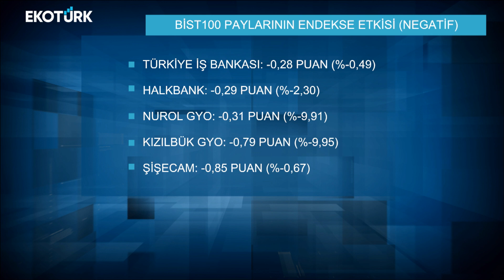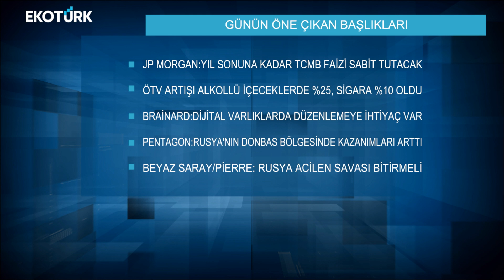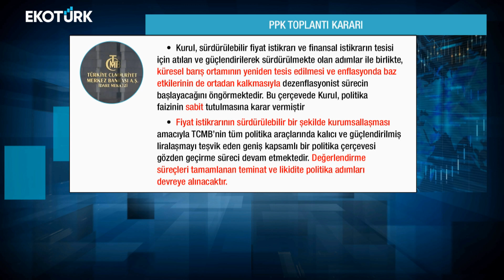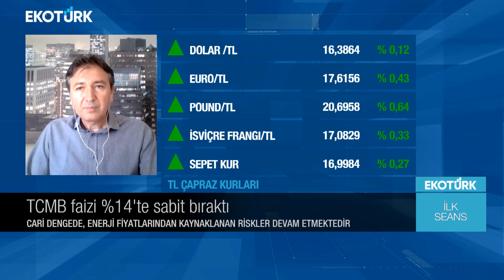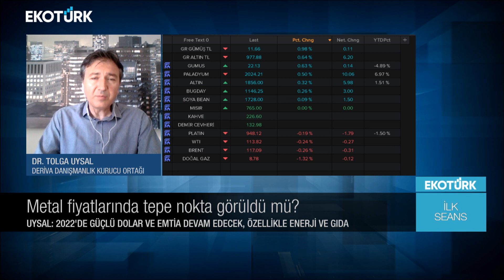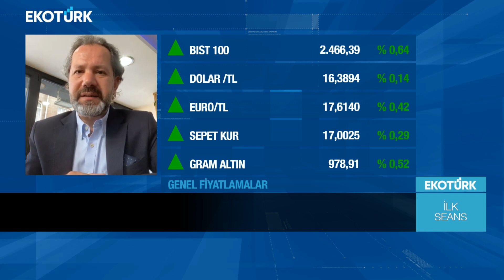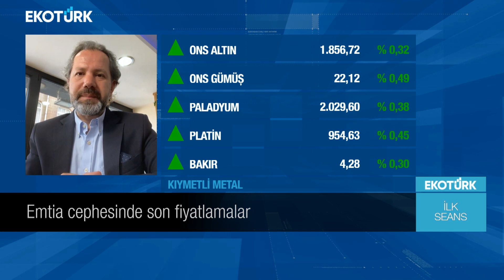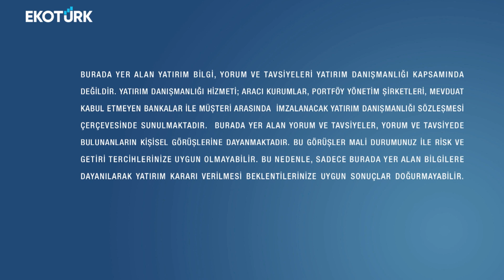Dr. Tolga Uysal | İslam Memiş | Perihan Tantuğ | İlk Seans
İlk Seans'ta Perihan Tantuğ'un konukları; Dr. Tolga Uysal ve İslam Memiş oldu.